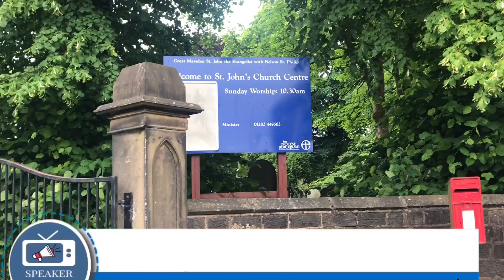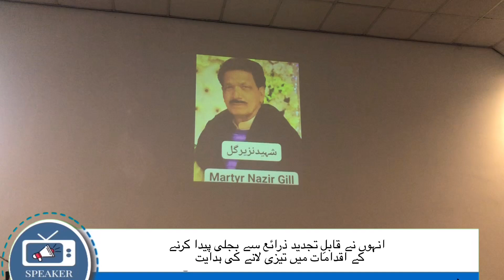Condolence Reference for Nazir Masih Martyr at St John Church Nelson, UK.